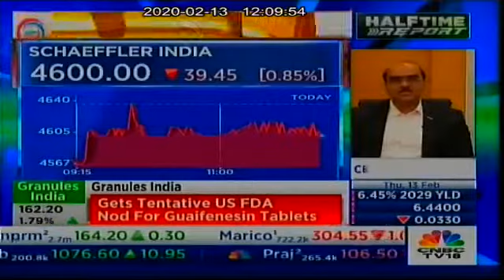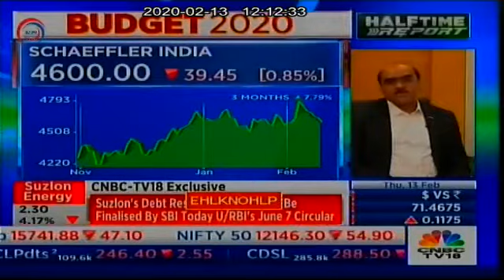schaefflerindia cnbctv18 special 13feb2020 12 08pm 07 02mins